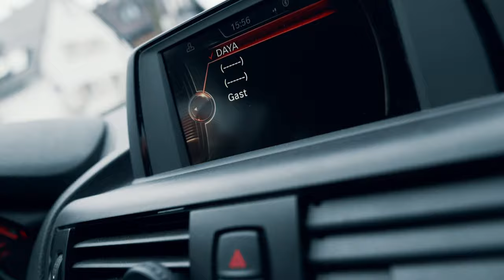Wie fange ich mit Youtube An - 1 Jahr lang jetzt auf Youtube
In diesem Video spreche ich von meinen Erfahrung die ich gesammelt habe seid einem Jahr lang jetzt auf Youtube. Und beantworte die frage für die die jetzt in 2020 noch auf Youtube starten möchten. Und gebe euch ein Paar Tipps wenn ihr anfangen wollt.

Mein Equipment:

Main Camera: Sony a6500
Sek. Camera:  Canon G7X ii
Objektive:  Sony 18 - 105 F4, Sigma 30 mm 1.4, Sigma 16 mm 1.4
Drohne: Mavic Air
Gimbal: Feiyutech AK2000
Mic: Rode Video Mic, Rode Lavalier Mic